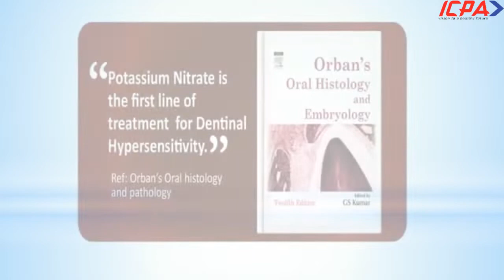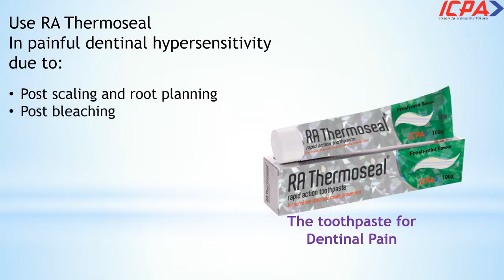RA Thermoseal - A perfect solution for tooth sensitivity!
Most widely prescribed toothpaste for sensitivity. For immediate pain relief. The Toothpaste for Dentinal Pain.